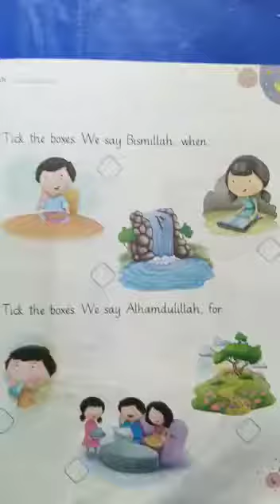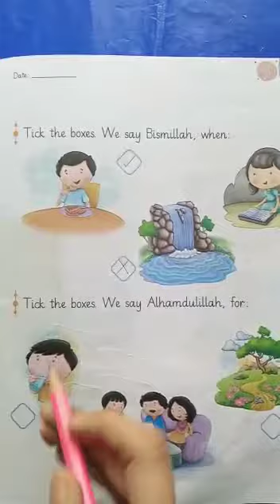Grade Nursery.Kidlings Club The world around us pg # 4